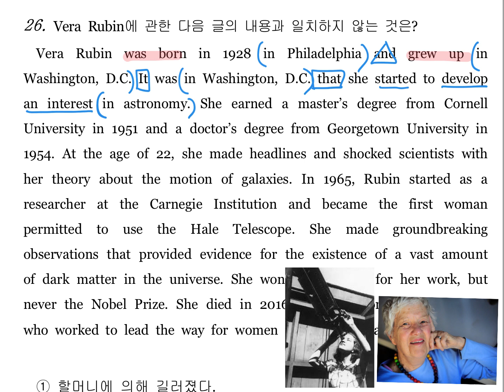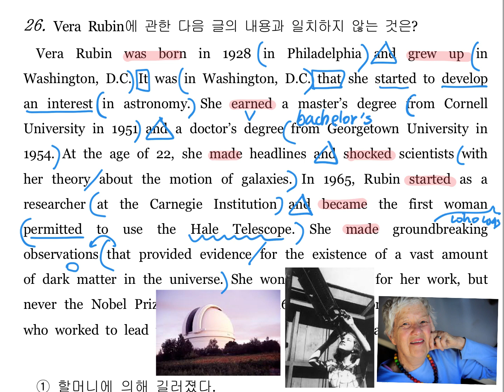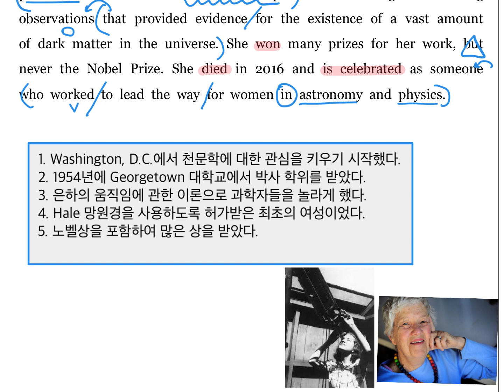2020년 고2 9월 전국모의고사 26번.mp4